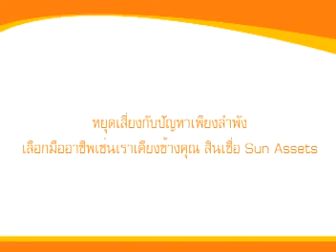080826-sun.mpg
sun

Dynamicwork Studio